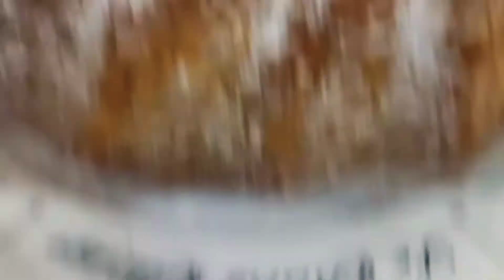Torta de NARANJAS exquisitaaa! sin aceite, sin leche, sin manteca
Torta de naranjas super economica
Ingredientes
el jugo de 2 naranjas, 120 grs de azucar, 240 grs de harina leudante, 2 huevos.
coccion 45 minutos horno 120°